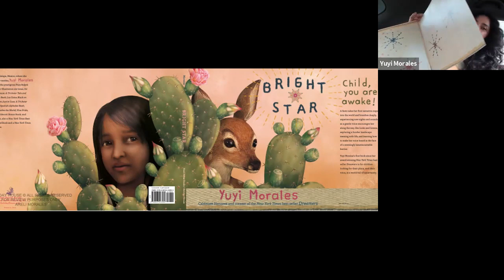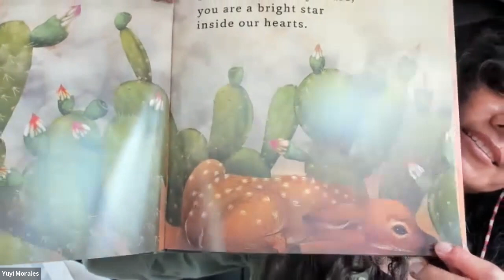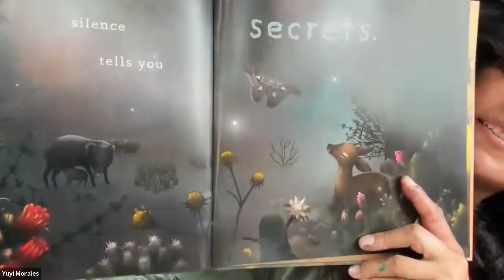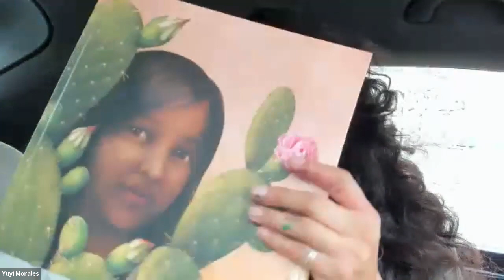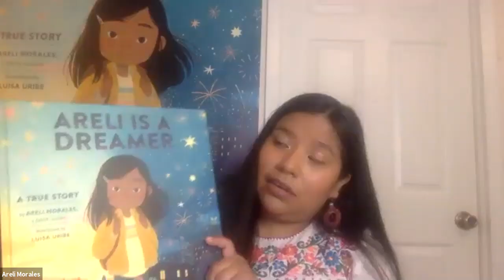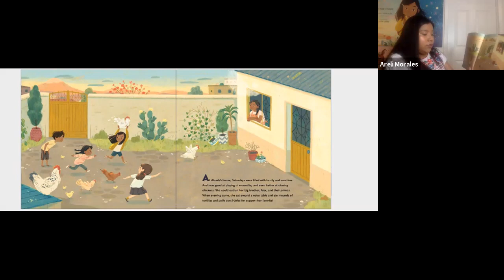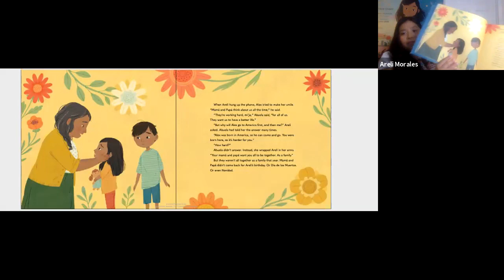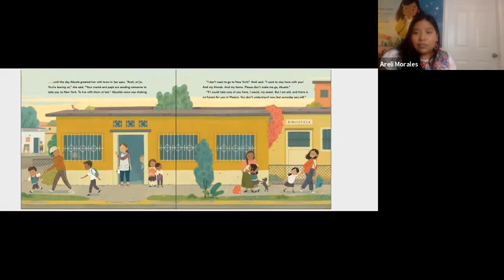Indies Unite Yuyi Morales & Areli Morales-- Bright Star and Areli Is a Dreamer: A True Story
Join Indies UNITE! for this first event in the Hear Our Voices, Share Our Stories fall 2021 series dedicated to children’s books fostering productive conversations on U.S. immigration. Purchase BRIGHT STAR and ARELI IS A DREAMER

The event is hosted by Indies UNITE!, a group of independent bookstores working together to put on a series of hard hitting virtual events that challenge the status quo, question our current standards, and leave no curiosity left unexplored.

Told with a combination of powerful, spare language and sumptuous and complex imagery that is typical of Yuyi Morales's work, Bright Star is the story of a fawn making her way through a border landscape teeming with flora and fauna native to the region. A gentle but empowering voice encourages her to face her fears when she comes across an obstacle in the form of an insurmountable barrier. Yuyi Morales' first book since her New York Times bestseller Dreamers is a book for very young children looking for their place in a world full of uncertainty. It is a book with resonance for all children, especially those whose safety is threatened due to the immigration crisis in the US.

Yuyi is in conversation with debut author Areli Morales. A DACA Dreamer, Areli tells her own powerful and vibrant immigration story.

When Areli was just a baby, her mama and papa moved from Mexico to New York with her brother, Alex, to make a better life for the family - and when she was in kindergarten, they sent for her, too. Everything in New York was different. Gone were the Saturdays at Abuela's house, filled with cousins and sunshine. Instead, things were busy and fast and noisy. Areli's limited English came out wrong, and schoolmates accused her of being illegal. But with time, America became her home. And she saw it as a land of opportunity, where millions of immigrants who came before her paved their own paths. She knew she would, too. Areli Is a Dreamer is a moving story--one that resonates with millions of immigrants who make up the fabric of our country--about one girl living in two worlds, a girl whose DACA application was eventually approved and who is now living her American dream.

The Deferred Action for Childhood Arrivals (DACA) is an immigration policy that has provided relief to thousands of undocumented children, referred to as "Dreamers," who came to the United States as children and call this country home.

Born in Xalapa, Mexico, where she currently resides, Yuyi Morales lived for many years in the San Francisco Bay Area, where she still maintains close relations with booksellers and librarians. Professional storyteller, dancer, choreographer, puppeteer, and artist, she has won the prestigious Pura Belpré Award for Illustration five times, for Just a Minute: A Trickster Tale and Counting Book (2003), Los Gatos Black on Halloween (2006), Just in Case: A Trickster Tale and Spanish Alphabet Book (2008), Niño Wrestles the World (2013), and Viva Frida (2014), also a Caldecott Honor Book.

Areli Morales Romero was born in Puebla, Mexico, but was raised in New York City. She is a DACA recipient, and Areli Is a Dreamer is her debut children's book. A graduate of CUNY-Brooklyn College with a bachelor's degree in childhood bilingual education, she currently works as a substitute teacher. One day, Areli hopes to have her own classroom, where she can teach children to value the power of storytelling and empower them to share their own stories. She lives in Brooklyn, New York, with her family.

Moderator Heidi Yoon is the Community Outreach Coordinator at Politics & Prose Bookstore in Washington, DC.